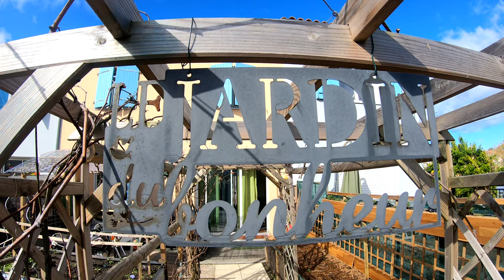PREMIER JOUR DU PRINTEMPS 2019 AU JARDIN DU BONHEUR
LE PREMIER JOUR DU PRINTEMPS 2019 AU JARDIN DU BONHEUR
LES POMMES DE TERRE SONT SORTIES, LA SALADE GRANDIT, LES COURGES AUSSI, LES OIGNONS, LA VIGNE, ETC